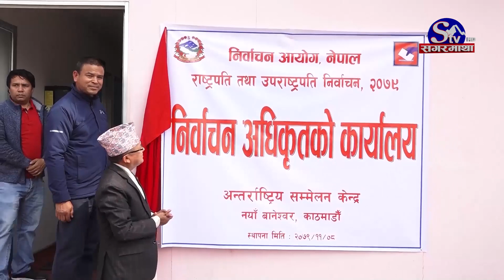राष्ट्रपतिमा दुई पूर्वसभामुखको प्रतिस्पर्धा | Sagarmatha Report